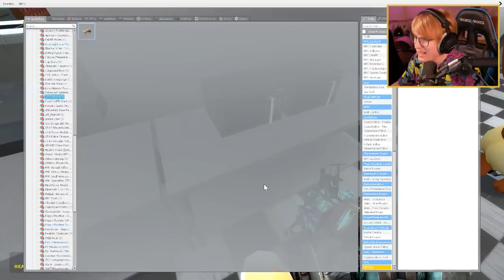If You See DAISY Outside Your House, RUN AWAY FAST!! 🌼 (Poppy Playtime Chapter 3)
Whats up guys! Today we found Daisy from poppy playtime chapter 3 into gmod! Daisy is a flower creature that wants to eat you! She is rumored to be the villin in poppy playtime chapter 3!! Daisy has a scary jump scare effect that is terrifying! Stick around to the end to see me get eaten by Daisy The Flower! Poppy Playtime Chapter 3 release date is still unknown but at least someone added daisy into gmod!!